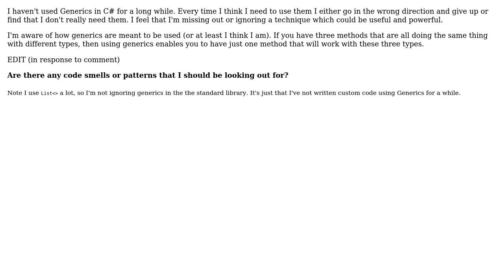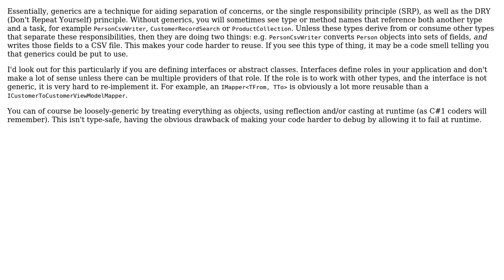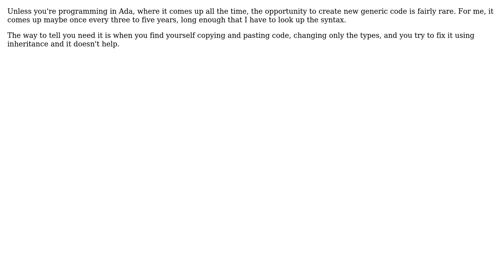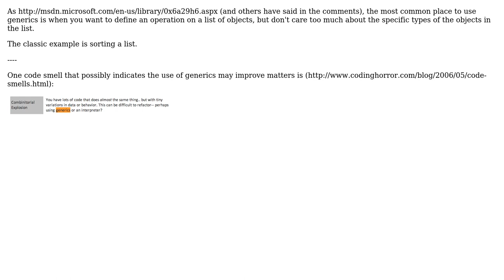Software Engineering: What problems can be solved using Generics? (5 Solutions!!)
Software Engineering: What problems can be solved using Generics?

With thanks & praise to God, and with thanks to the many people who have made this project possible! | Content (except music & images) licensed under CC BY-SA | Music | Images & others | With thanks to user Tim user Sam user Peter K. user Michael Brown user Karl Bielefeldt user gnat user Daniel Hollinrake and the Stack Exchange Network Trademarks are property of their respective owners. You are responsible for your own actions.